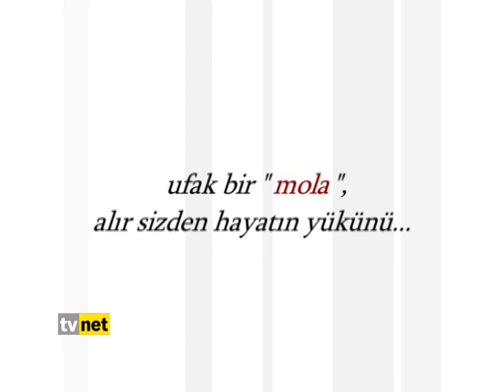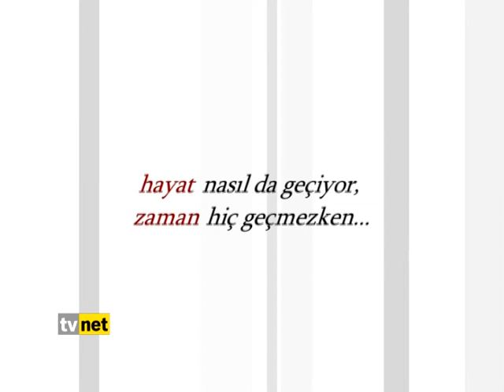MOLA / ATİLLA İLHAN & YAĞMUR KAÇAĞI